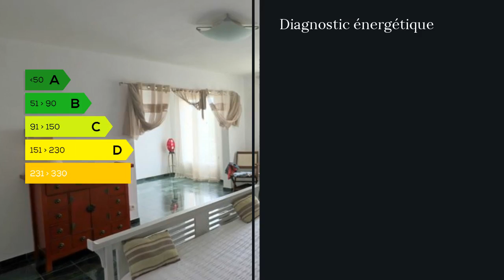A vendre - Maison/villa - Chartres (28000) - 8 pièces - 246m²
LUISANT DANS QUARTIER RÉSIDENTIEL, je vous présente cette belle et spacieuse Maison contemporaine, avec des prestations de qualité. Vous y trouverez en RDC un hall d'entrée de 14 M2 lumineux, une cuisine de 18 M2 entièrement aménagée et équipée avec ilot central, ouverte sur une grand espace de vie séjour salon de 58 M2, une chambre de 18 M2 une salle de bains avec douche Italienne et baignoire. A l'étage, 3 chambres de 17 M2 avec un dressing commun a deux Chambres, une grande suite parentale de 34 M2, une salle d'eau un WC. La maison dispose de combles aménageables 100 M2 (planché béton et isolation faite) et d'un sous-sol total 114 M2. Le tout avec une terrasse bois de 50 M2 avec pergola sur un terrain clos et arboré de 680m².  Agent commercial indépendant du réseau national clairimmo Maxihome N° RSAC : 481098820 - Ville du greffe : RSAC CHARTRES